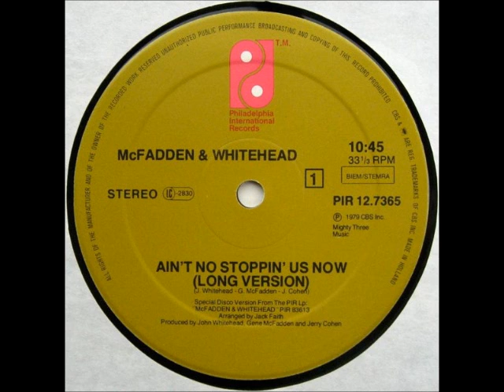McFadden & Whitehead - Ain't No Stoppin' Us Now 1979